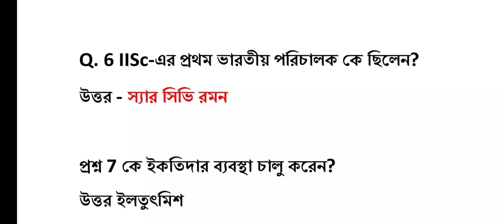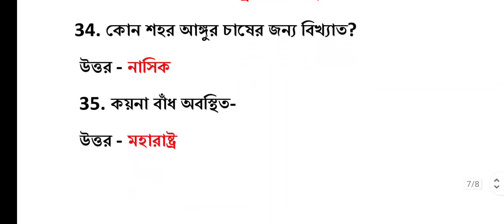Bangla Gk Question and Answer/current affairs